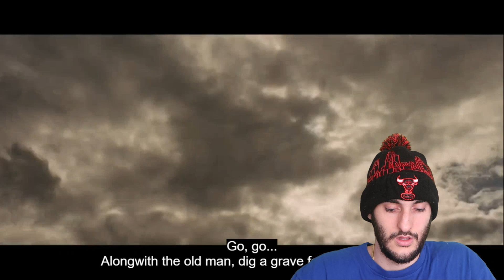HAMMER SCENE/SAVES THE OLD MAN | KGF chapter 1 | YASH | Full Movie Reaction | Part 16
Watching The Official Movies of KGF Chapter 1 Part 16! This will be a part series so buckle up!

Some of you want me to react to Kannada original voice but due to many sites I found the site I react to was the only one that was on point with the word captions as the other ones were way off. Sorry for the inconvenience.